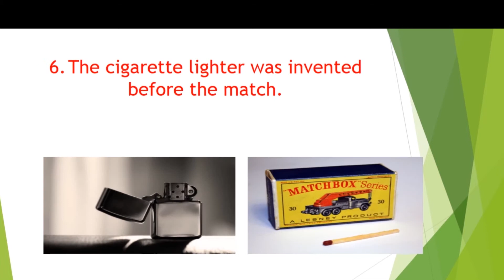Top 10 Funny Incidents.........2016